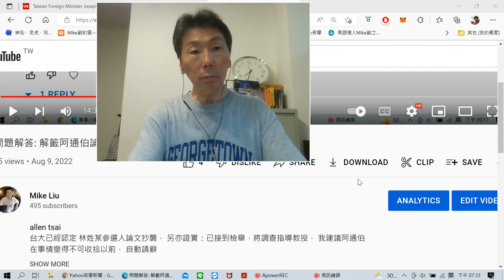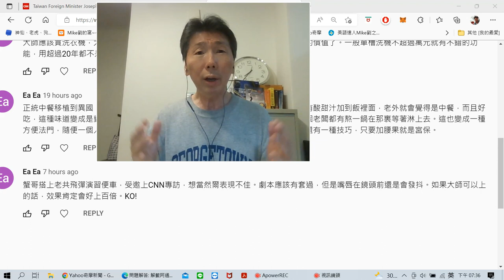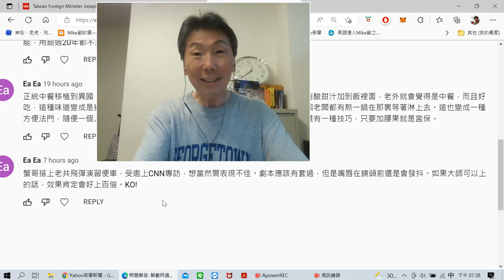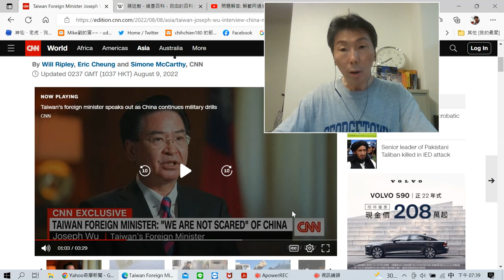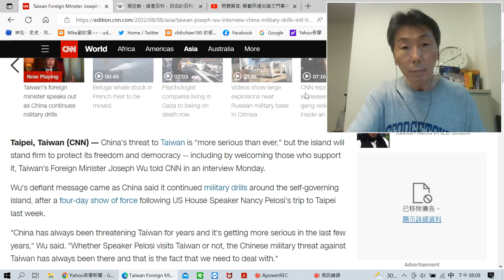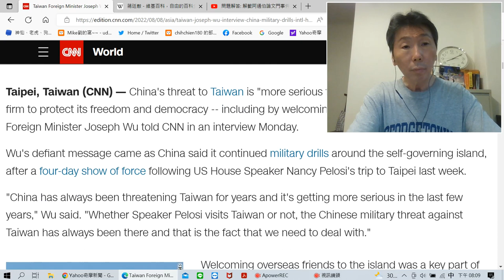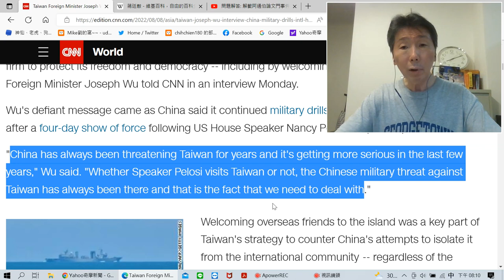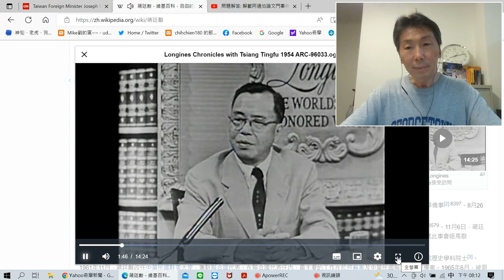問題解答: 解籤燮哥CNN專訪嘴部顫抖的成因（對照蔣廷黻）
Ea Ea
蟹哥搭上老共飛彈演習便車，受邀上CNN專訪，想當然爾表現不佳。劇本應該有套過，但是嘴唇在鏡頭前還是會發抖。如果大師可以上的話，效果肯定會好上百倍。KO!